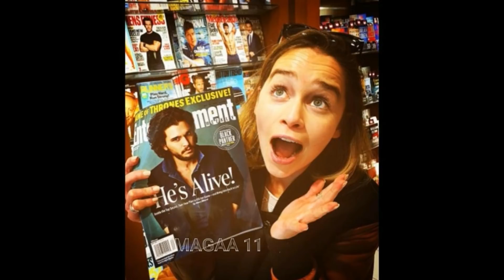Emilia Clarke & Kit Harington - Friendship moments (Real life)